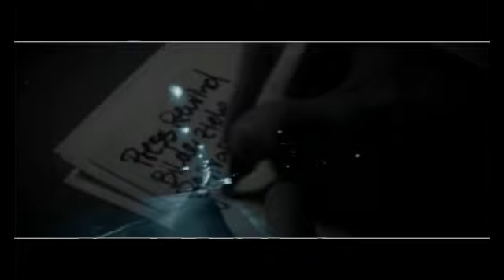Franky Kubrick "Press Rewind" (Official HQ Video)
Storytelling at it's best! Videoclip zum Track  "Press Rewind" aus dem aktuellen Franky Kubrick Album "Dramaking - Tagebuch eines Träumers", jetzt im Handel und im iTunes Store erhältlich!

Album bestellen: